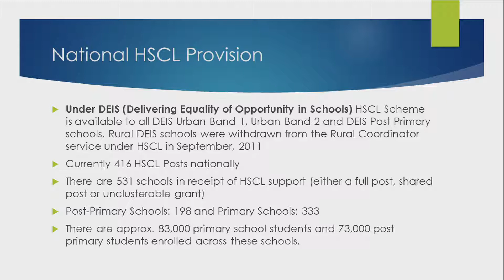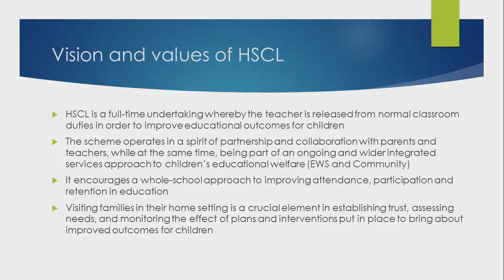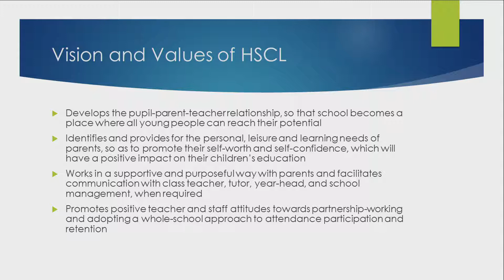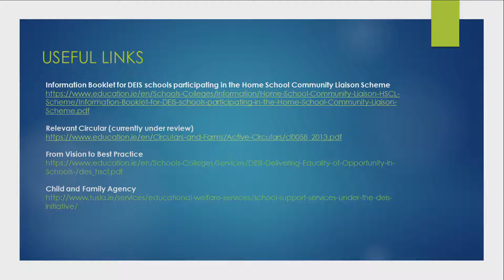Family Learning Conference 2019 - Maria Tobin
‘Valuing Parents: Linking Policy and Practice’, a Family Learning Conference organised by the Further Education and Training Division of Limerick and Clare Education and Training Board, took place at the Temple Gate Hotel, Ennis, County Clare, Ireland, on Thursday 28th and Friday 29th March, 2019. Maria Tobin is National Manager with Tusla, the Education and Welfare Service.